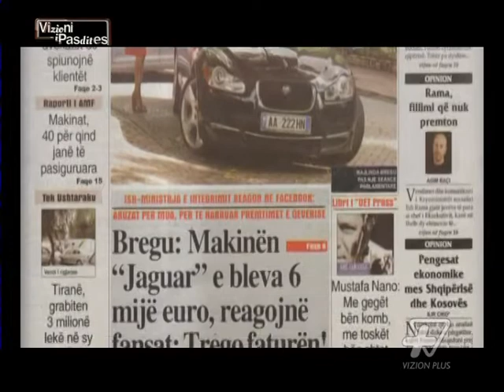Vizioni I Pasdites - Lutfi Dervishi - 8 Tetor 2013 - Show - Vizion Plus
(1) Aktualiteti politik (2) Intervista me Elhaida Danin